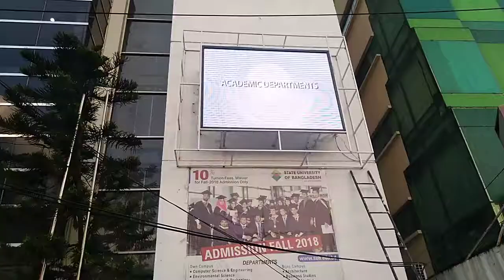LED Display Board-State University of Bangladesh-adkey advertising limited-advertising agency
Product Description:
LED displays are also called as Green Light Displays because of their low power consumption and high efficiency. LED displays can be used for Multi Language Message, Date-Time and Graphics Display like for Indoor Sports Stadium, Advertisement, Shopping Malls, Showrooms, Airport, Railway Stations, Bus Stand and many more indoor and outdoor uses.

Product Features:
Logo and Image display with animation
Multi line message with variable font size
Display speed control
VLSI based design
Left, right, up and down control
Interactive software interface
Wall and ceiling mountable
Real time clock

ABOUT US
Established in 05 May, 2005 adkey first specialised in general corporate signage. From this position we were early to recognize the opportunity for digital imaging, and its specific application to large format printing for both internal and external applications.

OUR MISSION
As a leading marketing agency, our mission is to provide valuable and timely indoor and outdoor advertising solutions and marketing support which help our clients grow their businesses and realize their corporate goals.

OUR VISION
Our vision is to lead in creation and delivering innovative solutions and service that enable our clients to share their vision and achieve their sales and marketing objectives.

OUR SERVICES by: adkey advertising Limited

Digital Printing Services:
 Digital PVC Print
 Digital Cloth Print
 Digital Panaflex Print
 Digital Panaflex Reverse Print
 Digital Reflective PVC Print
 Digital Reflective Sticker Print
 Digital Inkjet Sticker Print with Glossy Lamination
 Digital Inkjet Sticker Print with Matt Lamination
 Digital Clear Media with Glossy Print
 Digital Clear Media with Matt Print
 Digital Vinyl Sticker Print
 Digital Vinyl Sticker Cutting
 Frosted Sticker Print
 Digital One Way Vision Sticker Print
 Digital Banner Print
 Festoon Print

Digital Signage Services:
 LED Moving
 LED Sign
 Bell Sign
 Poly Sign
 Neon Sign
 Shop Sign
 Metal Sign
 Plastic Sign
 S.S Letter
 M.S Letter
 Acrylic Letter

OUR CLIENT by: adkey advertising Limited

At adkey we believe in showing our customers how much we appreciate their work.

© Inspire Aviation Air Lines Ltd.
© Fazlul Haque Steel & Re-Tolling Mills Ltd.
© State School & College
© Trinity School & College
© Alliance (For Bangladesh Worker Safety)
© UNI-LAB Hospital Limited
© National institute of ophthalmology & Hospital
© Haque International Residential Hotel Ltd.

GOVERNMENT PROJECT:
© Dhaka Shishu (Children) Hospital
© Dhaka Medical College and Hospital
© Mohammadpur Model School & College
© Bangladesh Fire Service & Civil Defence
© National Institute of Ophthalmology & HospitalA
© Bangladesh Civil Service Administration Academy
© Titas Gas Transmission and Distribution Company

INDUSTRY EXPERIENCE:
adkey advertising Limited is proud to have been fulfilling some of Bangladeshi most successful companies with their large format digital printing needs for more than 13 years.